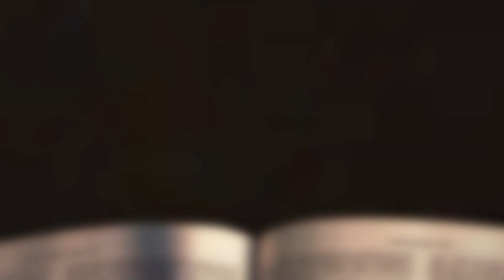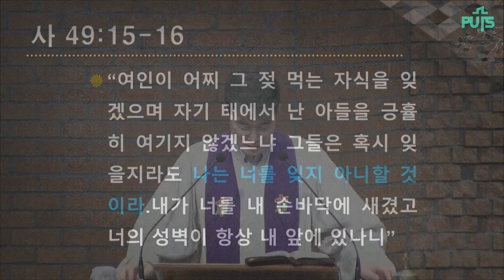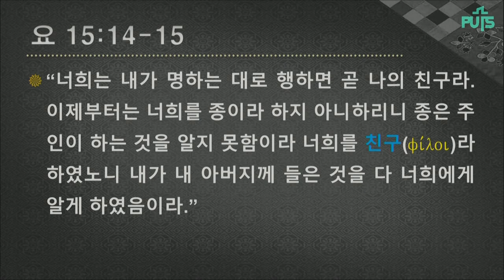[채플] 가장 중요한 질문 | 장로회신학대학교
가장 중요한 질문
본문 : 요한복음 1장 12-13절
하경택 목사
2023년 03월 03일 채플설교